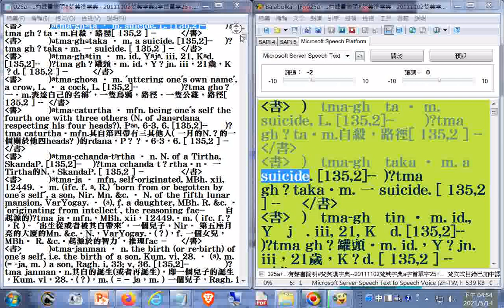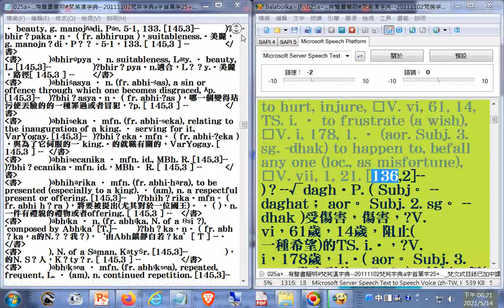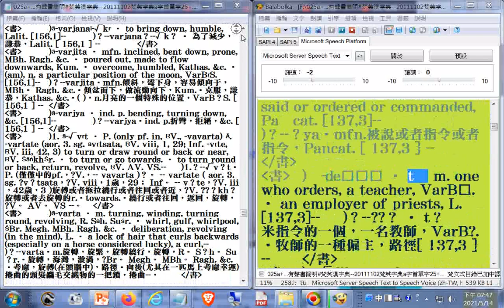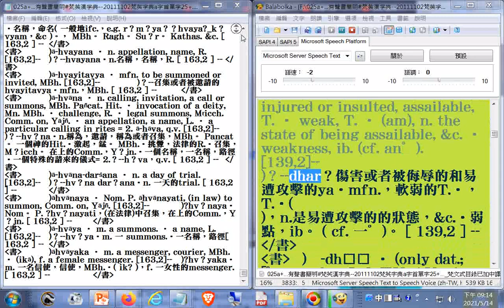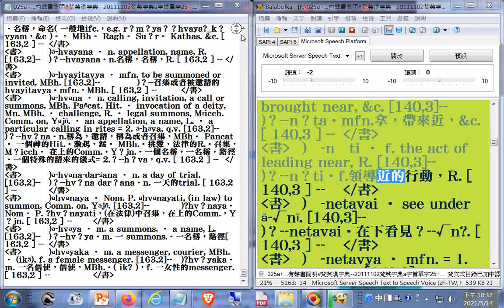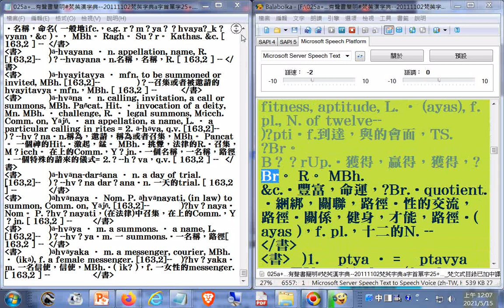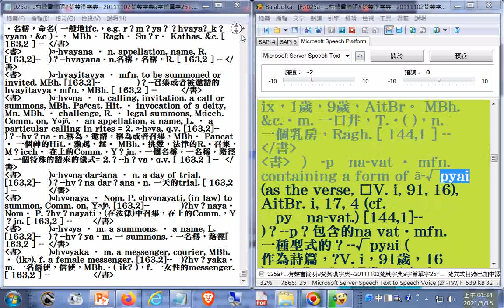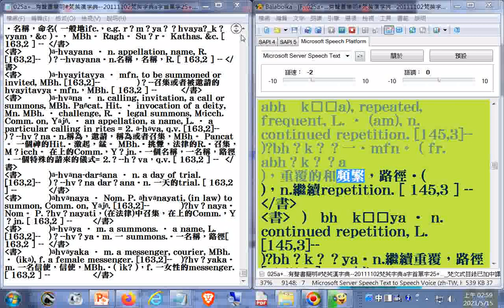025a有聲書簡明#梵英漢字典​ 20111102梵英字典a字首單字25 梵文式目錄已加中譯參考 製作簡明梵英漢字典備用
001a有聲書簡明#梵英漢字典​--20111102梵英字典a字首單字01_03h04m24s梵文式目錄已加中譯參考--製作簡明梵英漢字典備用

002a有聲書簡明#梵英漢字典​--20111102梵英字典a字首單字03_09h36m27s梵文式目錄已加中譯參考--製作簡明梵英漢字典備用

003a有聲書簡明#梵英漢字典​--20111102梵英字典a字首單字03_09h36m27s梵文式目錄已加中譯參考--製作簡明梵英漢字典備用

004a有聲書簡明#梵英漢字典​--20111102梵英字典a字首單字04_梵文式目錄已加中譯參考--製作簡明梵英漢字典備用

005a有聲書簡明#梵英漢字典​--20111102梵英字典a字首單字05_梵文式目錄已加中譯參考--製作簡明梵英漢字典備用

006a有聲書簡明#梵英漢字典​--20111102梵英字典a字首單字06_梵文式目錄已加中譯參考--製作簡明梵英漢字典備用

007a有聲書簡明#梵英漢字典​--20111102梵英字典a字首單字07_梵文式目錄已加中譯參考--製作簡明梵英漢字典備用.txt

008a有聲書簡明#梵英漢字典​--20111102梵英字典a字首單字08_梵文式目錄已加中譯參考--製作簡明梵英漢字典備用.txt

009a有聲書簡明#梵英漢字典​--20111102梵英字典a字首單字09_梵文式目錄已加中譯參考--製作簡明梵英漢字典備用.txt

010a有聲書簡明#梵英漢字典​--20111102梵英字典a字首單字10_梵文式目錄已加中譯參考--製作簡明梵英漢字典備用.txt

011a有聲書簡明#梵英漢字典​--20111102梵英字典a字首單字11_梵文式目錄已加中譯參考--製作簡明梵英漢字典備用.txt

012a有聲書簡明#梵英漢字典​--20111102梵英字典a字首單字12_梵文式目錄已加中譯參考--製作簡明梵英漢字典備用.txt

013a有聲書簡明#梵英漢字典​--20111102梵英字典a字首單字13_梵文式目錄已加中譯參考--製作簡明梵英漢字典備用.txt

014a有聲書簡明#梵英漢字典​--20111102梵英字典a字首單字14_梵文式目錄已加中譯參考--製作簡明梵英漢字典備用.txt

015a有聲書簡明#梵英漢字典​--20111102梵英字典a字首單字15_梵文式目錄已加中譯參考--製作簡明梵英漢字典備用.txt

016a有聲書簡明#梵英漢字典​--20111102梵英字典a字首單字16_梵文式目錄已加中譯參考--製作簡明梵英漢字典備用.txt

017a有聲書簡明#梵英漢字典​--20111102梵英字典a字首單字17_梵文式目錄已加中譯參考--製作簡明梵英漢字典備用.txt

018a有聲書簡明#梵英漢字典​--20111102梵英字典a字首單字18_梵文式目錄已加中譯參考--製作簡明梵英漢字典備用.txt

019a有聲書簡明#梵英漢字典​--20111102梵英字典a字首單字19_梵文式目錄已加中譯參考--製作簡明梵英漢字典備用.txt

020a有聲書簡明#梵英漢字典​--20111102梵英字典a字首單字20_梵文式目錄已加中譯參考--製作簡明梵英漢字典備用.txt

021a有聲書簡明#梵英漢字典​--20111102梵英字典a字首單字21_梵文式目錄已加中譯參考--製作簡明梵英漢字典備用.txt

022a有聲書簡明#梵英漢字典​--20111102梵英字典a字首單字22_梵文式目錄已加中譯參考--製作簡明梵英漢字典備用.txt

023a有聲書簡明#梵英漢字典​--20111102梵英字典a字首單字23_梵文式目錄已加中譯參考--製作簡明梵英漢字典備用.txt

024a有聲書簡明#梵英漢字典​--20111102梵英字典a字首單字24_梵文式目錄已加中譯參考--製作簡明梵英漢字典備用.txt

026a有聲書簡明#梵英漢字典​--20111102梵英字典a字首單字26_梵文式目錄已加中譯參考--製作簡明梵英漢字典備用.txt

027a有聲書簡明#梵英漢字典​--20111102梵英字典a字首單字27_梵文式目錄已加中譯參考--製作簡明梵英漢字典備用.txt